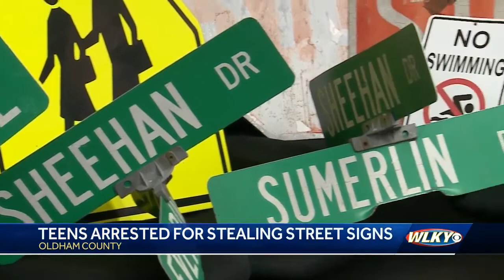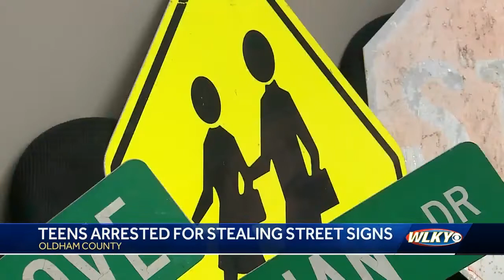Police: Social media challenge leads to arrest of 18 teens in Oldham County